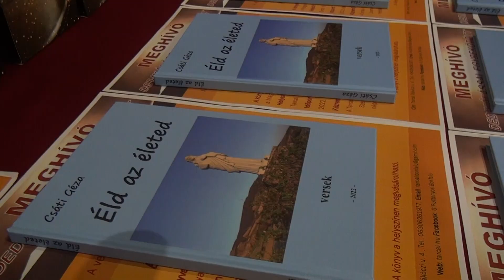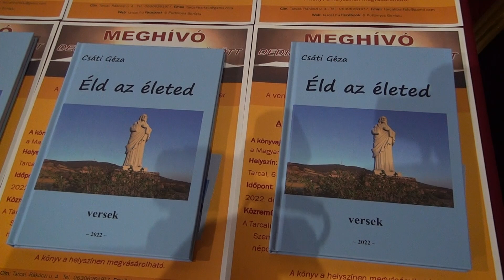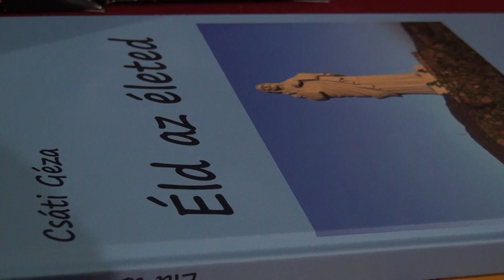KÖNYVBEMUTATÓ TARCALON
Csáti Géza tarcali lakos verseskötetét mutatták be Tarcalon, december 12-én. Az eseményre sokan ellátogattak a település lakói közül.